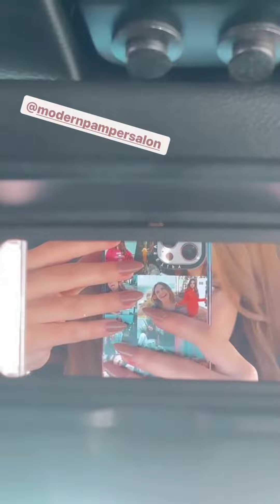Piper Rockelle **IG STORY** | Piper's Update